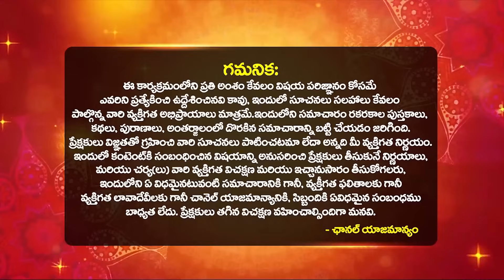అద్బుతం🔥Kumbha Rashi JULY Masaphalalu | Telugu Rasi Phalalu july Monthly Horoscope | Aquarius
అద్బుతం🔥Kumbha Rashi JULY 2024 Masaphalalu | Telugu Rasi Phalalu july Monthly Horoscope | Aquarius horoscope | Kumbha rashi 2024 telugu | Bhakthi samacharam